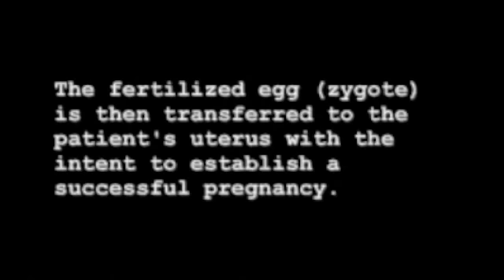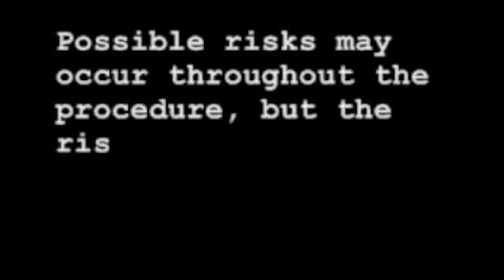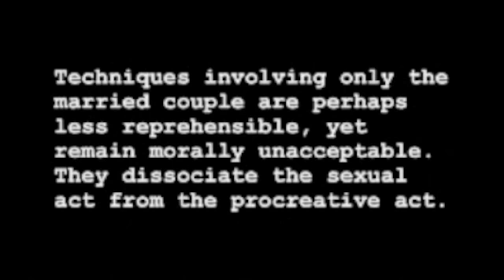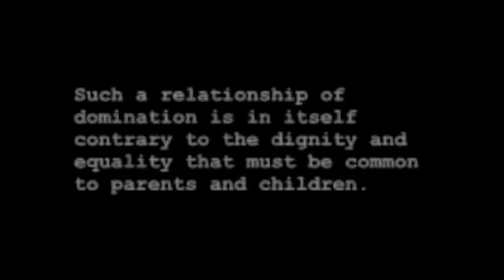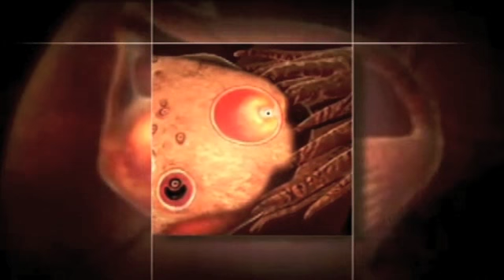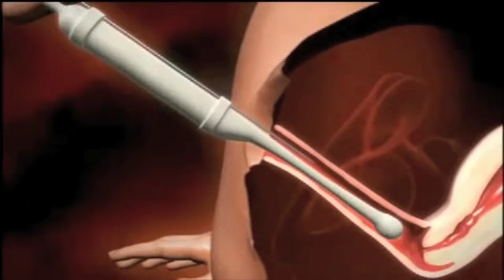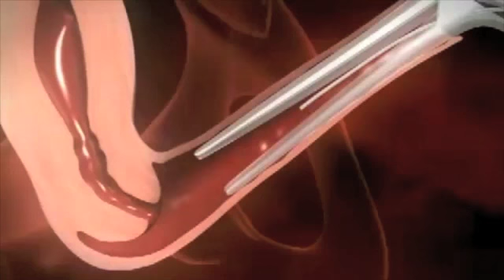In Vitro Fertilization (IVF) documentary (part 1)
A documentary about In Vitro Fertilization.
A project in CLVE III for the third quarter.

Produced by the group of
Ray Carlo Añonuevo,
Yvette Bustamante,
Aileen Lunas,
April Paliza,
Joyce Tobias and
John Philip Macaraeg

of III - Piety.

To be submitted to:
Ms. Rowena Napoles.